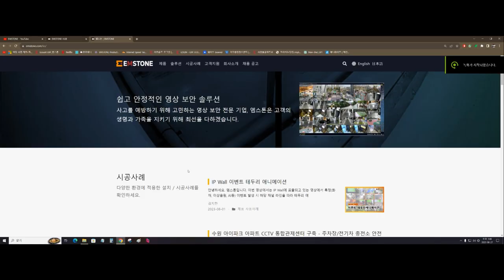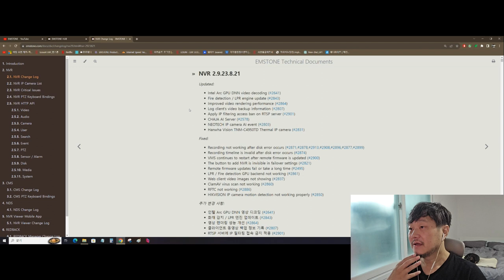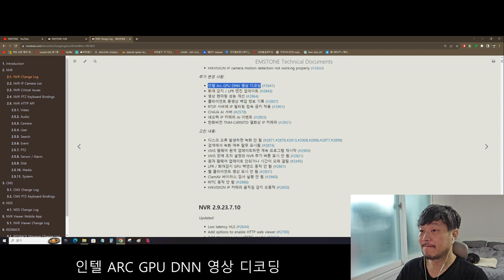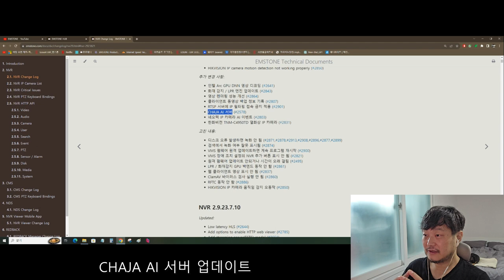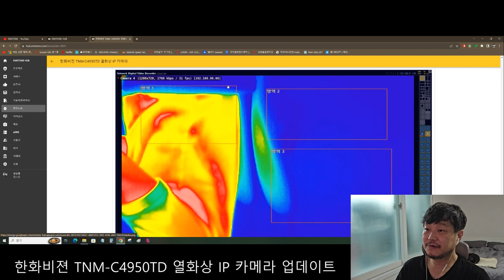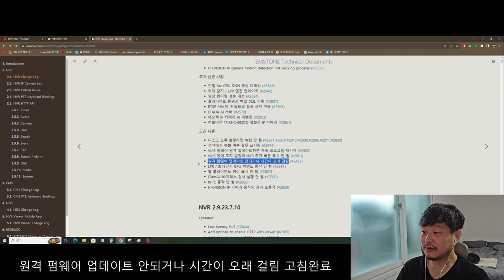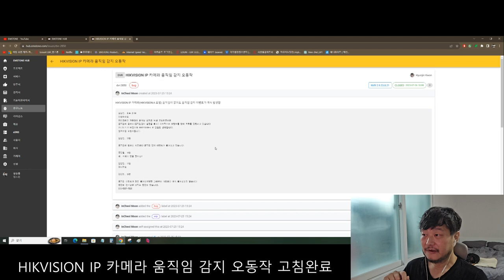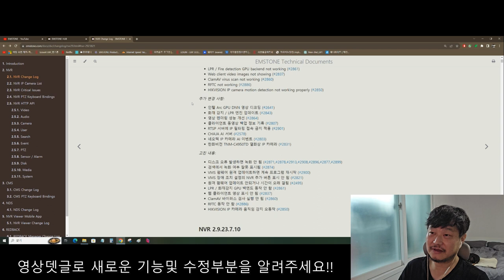EMSTONE VMS / NVR / IPWALL Firmware Update (23.8.21 VER)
EMSTONE NVR/VMS FIRMWARE (23.8.21 VER)

이번 2023년 8월 21일 펌웨어 및 고침완료 부분입니다

추가 변경 사항:

인텔 Arc GPU DNN 영상 디코딩
화재 감지 / LPR 엔진 업데이트
영상 렌더링 성능 개선
클라이언트 동영상 백업 정보 기록
RTSP 서버에 IP 필터링 접속 금지 적용
CHAJA AI 서버
네오텍 IP 카메라 AI 이벤트
한화비전 TNM-C4950TD 열화상 IP 카메라

고친 내용:

디스크 오류 발생하면 녹화 안 됨
검색에서 녹화 여부 잘못 표시됨
VMS 펌웨어 원격 업데이트하면 계속 프로그램 재시작
VMS 장애 조치 설정의 NVR 추가 버튼 표시 안 됨
원격 펌웨어 업데이트 안되거나 시간이 오래 걸림
LPR / 화재감지 GPU 백엔드 동작 안 함
웹 클라이언트 영상 표시 안 됨
ClamAV 바이러스 검사 실행 안 됨
RFTC 동작 안 함
HIKVISION IP 카메라 움직임 감지 오동작

업데이트 및 고친내용에 대한 문의가 있으시면 언제든 연락주세요

고맙습니다~